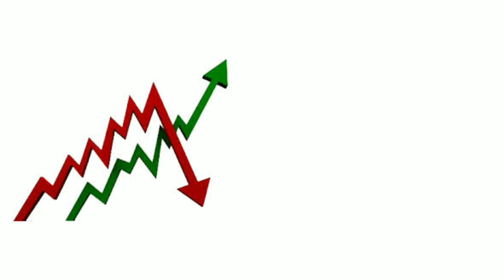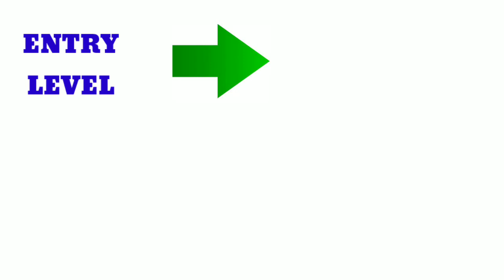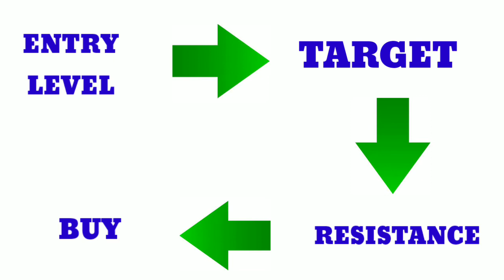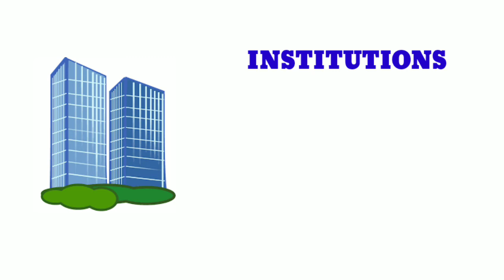Yes bank share latest news । Yes bank latest update । Yes bank analysis । Support & resistance 2020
Yes bank details
Yes bank analysis
Yes bank support,
Yes bank resistance,